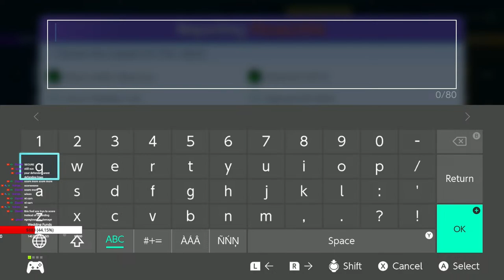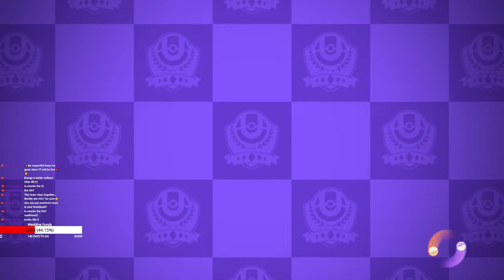🔴 SoSadSam | Stop Tilting! We back from EUIC!!! | Pokemon Unite! | !members !discord 🔴